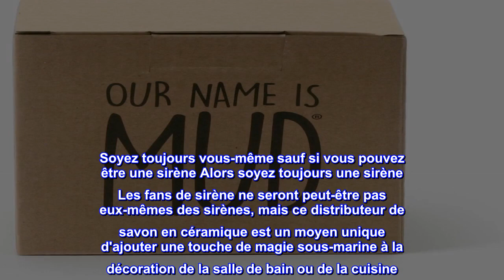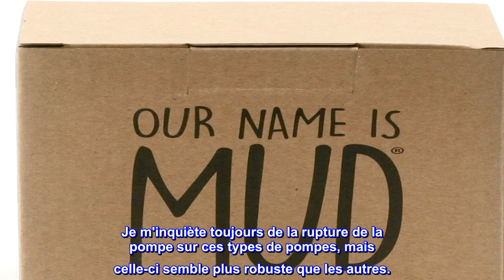Bon produit - Enesco Our Name is Mud Mermaid Waves Distributeur de savon en grès Multicolore 12 oz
Distributeur de savon en céramique "Mermaid" de Our Name is Mud
Le message indique "Soyez une sirène et faites des vagues"
Livré dans une boîte cadeau décorative
Base rechargeable en grès de haute qualité et pompe en métal incluses
Capacité de 12 oz Hauteur de 7 pouces (17,8 cm)
Soyez toujours vous-même sauf si vous pouvez être une sirène Alors soyez toujours une sirène Les fans de sirène ne seront peut-être pas eux-mêmes des sirènes, mais ce distributeur de savon en céramique est un moyen unique d'ajouter une touche de magie sous-marine à la décoration de la salle de bain ou de la cuisine

Super mignon et solide !
Ce distributeur de savon est dans la salle de bain de ma fille de 8 ans. Je voulais quelque chose de solide mais pas encombrant. La qualité/épaisseur du corps en céramique est très agréable. Je m'inquiète toujours de la rupture de la pompe sur ces types de pompes, mais celle-ci semble plus robuste que les autres.